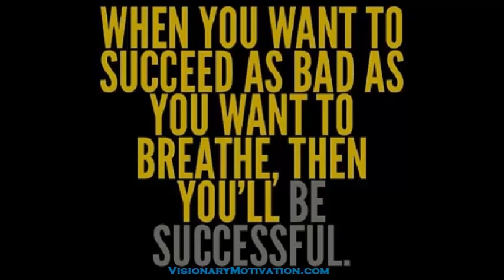When you want to Succeed as Bad as you want to Breathe, then you'll be Successful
"When you want to Succeed as Bad as you want to Breathe,
then you'll be Successful." - Eric Thomas

"If there is no enemy within, the enemy outside can do us no harm."

- African proverb

★☆★ For more follow below: ★☆★

(00:13) James Newton Howard - After Earth Pack Your Bags
(01:42) James Newton Howard - After Earth Leaving Nova Prime
(02:23) James Newton Howard - After Earth Saved By the Bird
(03:16) James Newton Howard - After Earth The Tail
(04:49) Hans Zimmer - King Arthur Preparing

"top10plays_of_the_2013_season_v2_042413", visual content administered by: 3:11
NBA

Scenes:
MMA / Everlast / Nike / Adidas / Boxing commercials, Kobe Bryant 'You showed us',
HBO Boxing, Pain is Temporary

Speakers:
Les Brown, Eric Thomas Ray Lewis

★☆★ FOLLOW Visionary Motivation online below: ★☆★

Motivation
Visionary
Eric Thomas
Les Brown
Ray Lewis
Motivational video
Visionary Motivation
Motivational Speaker